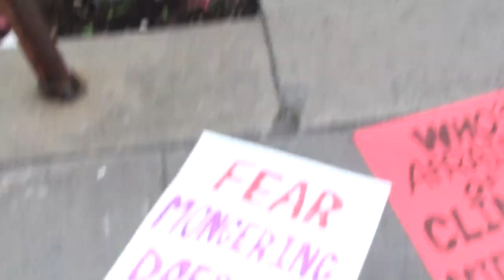Montréal 2015-08-03 Anti-Harper Protest Canada Election 1/7